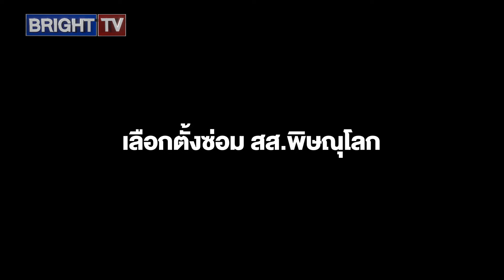พรรคประชาชนแพ้!เลือกตั้งซ่อมสส.พิษณุโลก พริษฐ์นำผู้สมัครแถลง! ยอมรับ ย้ำ ยังวัดผลเลือกตั้งใหญ่ไม่ได้